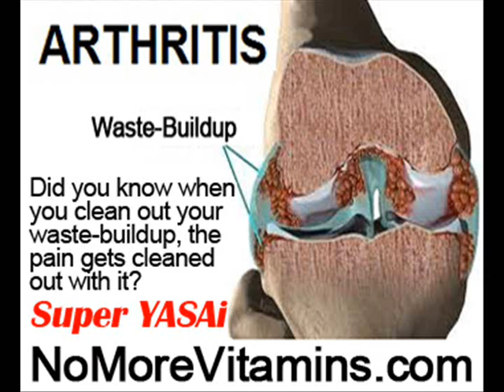Diet For Ra Patients by NoMoreVitamins com